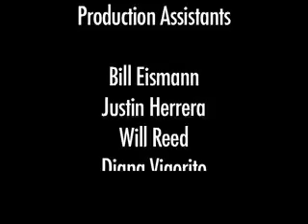What's Shaking Show 7 2007